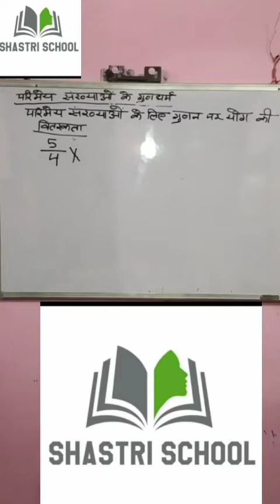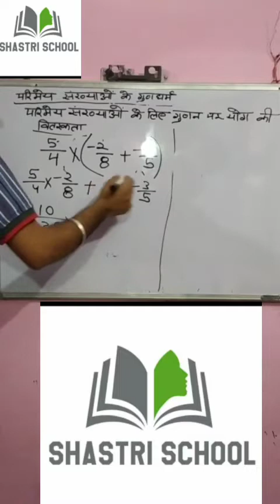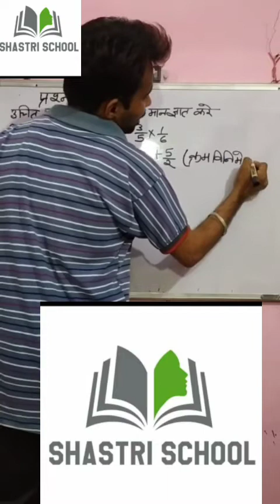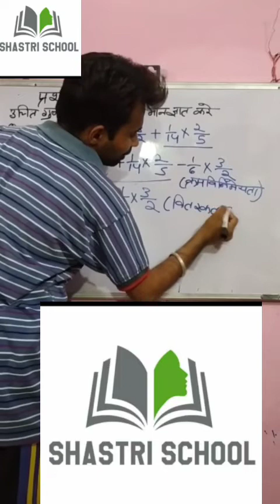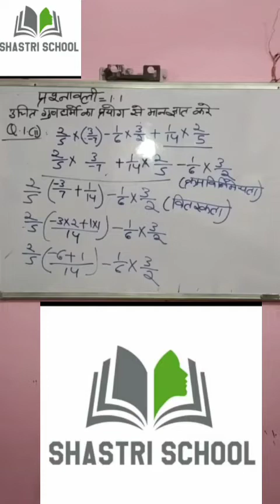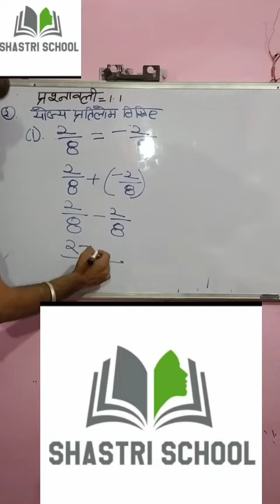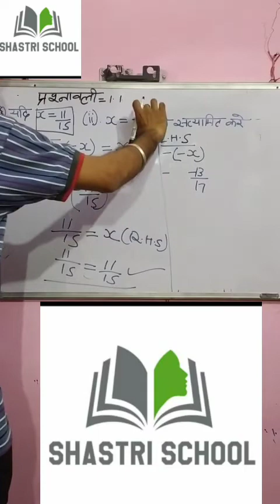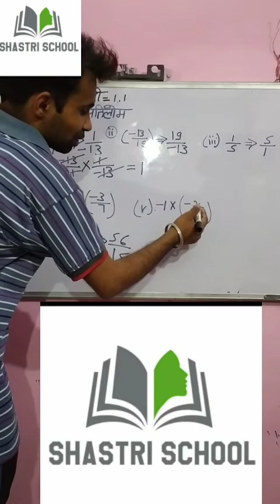Chapter 1 वितरकता गुणधर्म/ प्रश्नावली 1.1 Q.No. 1 to 4 By Shlesh Sir